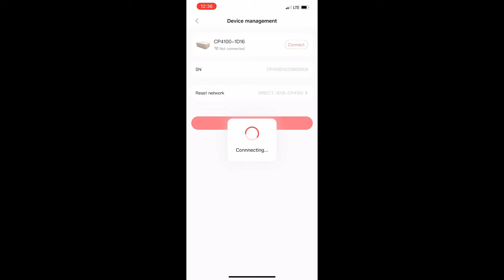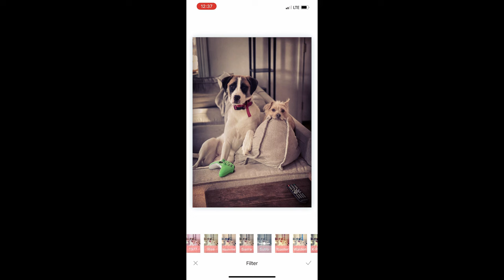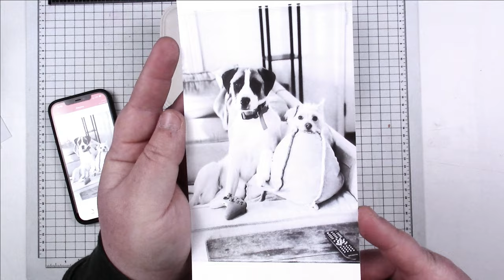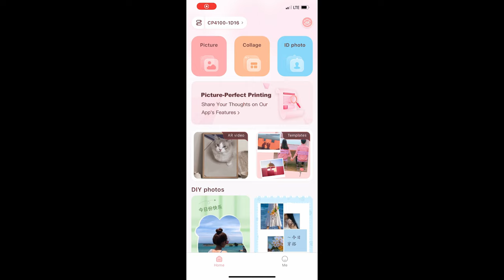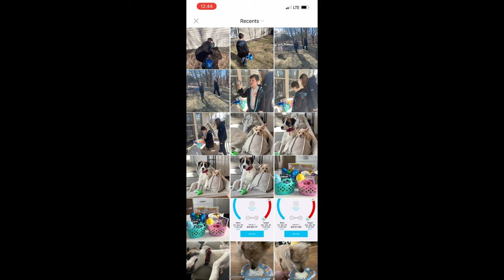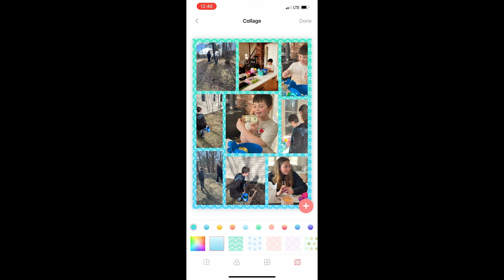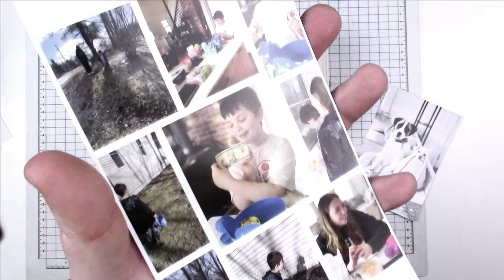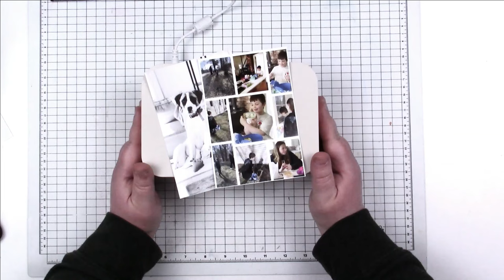HPRT Photo Printer Review |***Jessica Grace***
Hi Friends!

It's for the HPRT photo printer! This is a fantastic little printer that offers wireless connectivity through Bluetooth or wifi, high-quality photos that are 300 DPI, 256 color gradients, waterproof, scratch-proof, and fade-proof! The Heyphoto app is so fun and offers so many options from single photos to collages and editing functionality too!

I hope this was informative, hit the links below for more information.

HPRT Ink & Paper

Photo Printers
Large format, Epson 15000XP
Portable, Epson PM400
Epson WF110